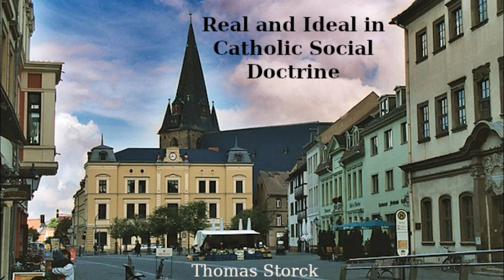Real and Ideal in Catholic Social Doctrine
Thomas Storck provides a thorough explanation of how Catholics should understand the Church's statements on economic matters related to her Social Docrine.

For an in-depth look at the principles that are the basis of distributism- Distributism Basics: Foundational Principles

If you're able, please consider supporting this work through SubscribeStar or Anchor.FM.